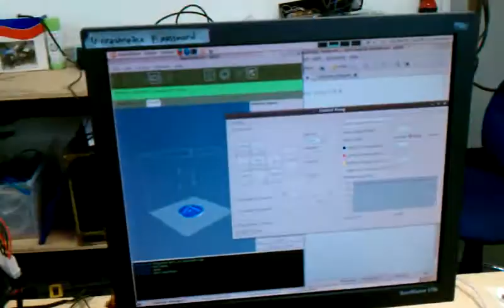Tools: The Makerbot Cupcake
I came across a Los Angeles hacker club called Crash Space.  They were showing off the Makerbot Cupcake.  Been wanting to get one for a couple years now.  The time seems right.